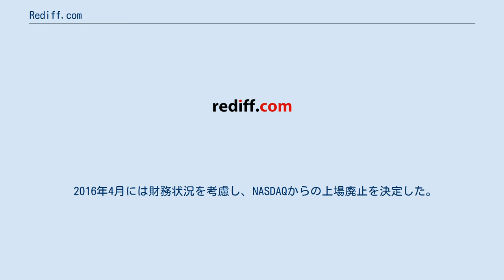Rediff.com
Rediff.com（レディフ・ドットコム）は、1996年に開設されたインドのニュース、情報、エンターテインメント、ショッピングサイト。
本社はムンバイにあり、バンガロール、ニューデリー、ニューヨークに支社が置かれている。
 アレクサ・インターネットによると、同サイトは2019年において33番目に大きなインドのウェブポータルであり、300人以上の社員がいる。
閲覧者の大半はインドからであり、インド以外の閲覧者はアメリカ合衆国と日本が多数を占めている。
 1996年にインドで開設された。
開設当初は電子メールサービス「レディフ・メール」とショッピングサービス「レディフ・ショッピング」が存在した。
2001年に米国預託証券の株式公開に関連して1933年証券法に違反していると報じられた。
この問題は2009年に和解が成立している。
 2001年4月にインディア・アブロードを買収した。
2007年にマルチメディア・プラットフォームの「Rediff iShare」が新たに開設され、2010年にはモバイル向けの電子メールサービス「Rediffmail NG」が開設された。
2012年にAndroidアプリ用の「レディフ・ニュース」を開設している。
 2016年4月には財務状況を考慮し、NASDAQからの上場廃止を決定した。